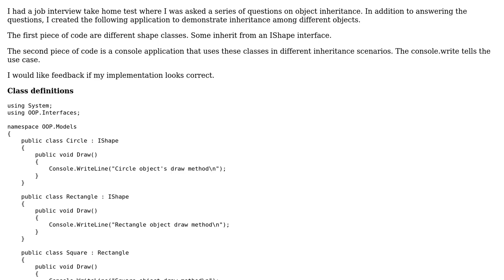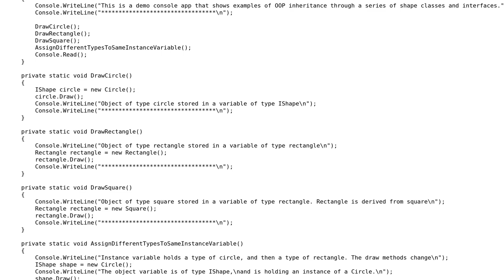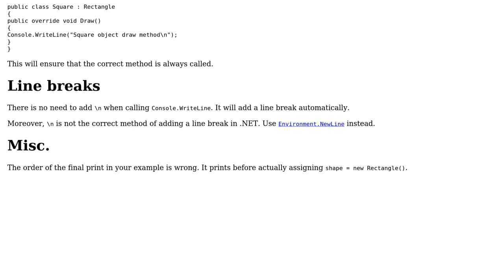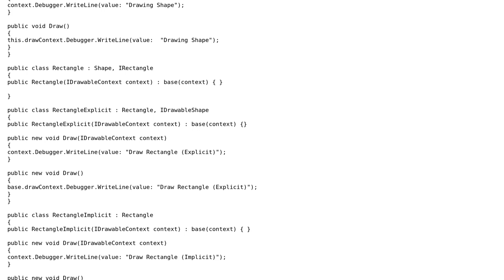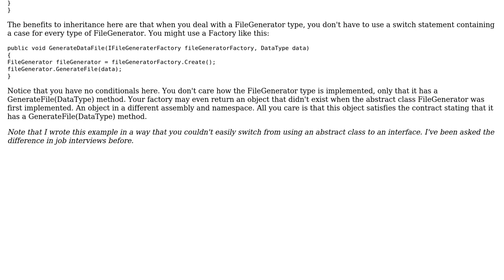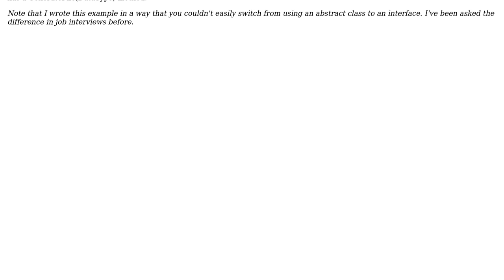Code Review: Demonstration of inheritance with some shapes (3 Solutions!!)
Code Review: Demonstration of inheritance with some shapes

With thanks & praise to God, and with thanks to the many people who have made this project possible! | Content (except music & images) licensed under CC BY-SA | Music | Images & others | With thanks to user user2023861 user Rotem user derek kenney user Brett Caswell user 200_success and the Stack Exchange Network Trademarks are property of their respective owners. You are responsible for your own actions.